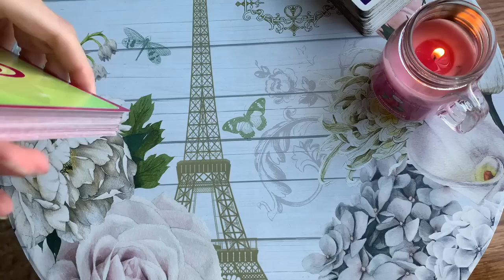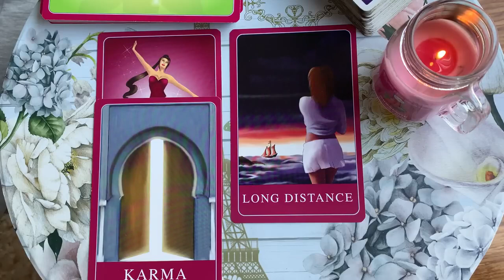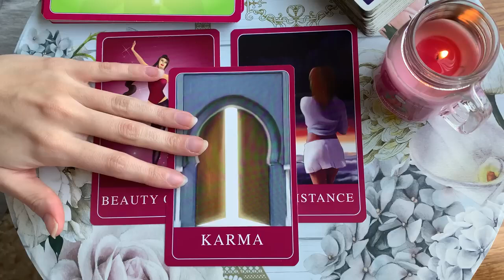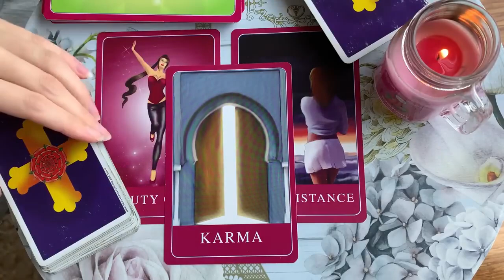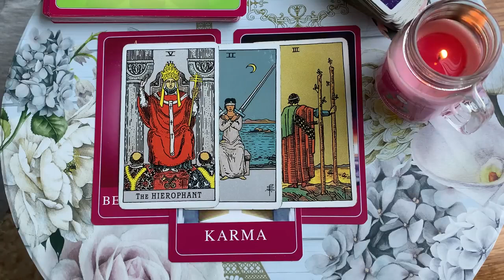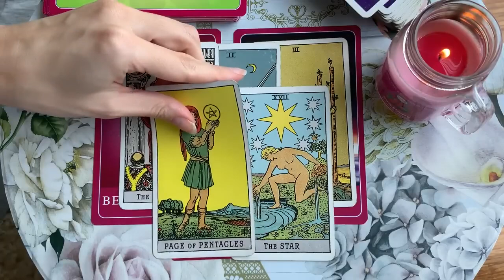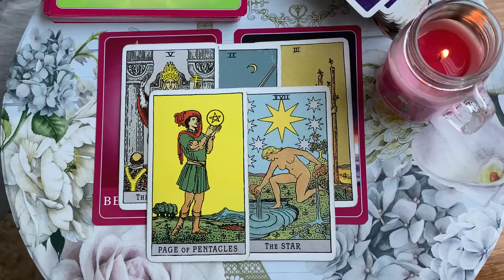AQUARIUS👀 THIS PERSON IS ABOUT TO CHANGE YOUR LIFE! 💏 💫 OCTOBER 2023 WEEKEND TAROT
🔮 OCTOBER 2023 WEEKEND TAROT